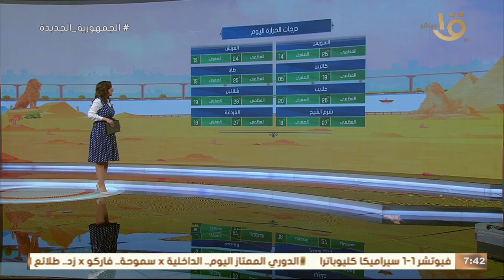شبورة مائية كثيفة على بعض الطرق .. تابع حالة الطقس ودرجات الحرارة في محافظتك